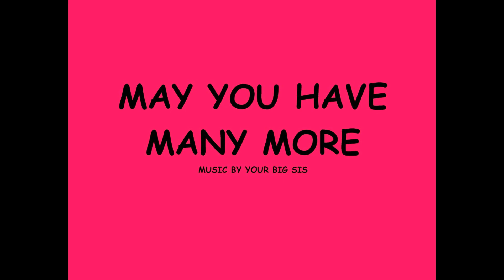Sara's 60th Birthday Tribute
My sis turns 60.  Here's a little reminiscing